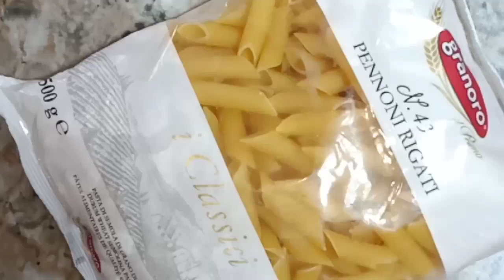Indian style red sauce pasta recipe. Indian street style red sauce pasta recipe. Red sauce pasta